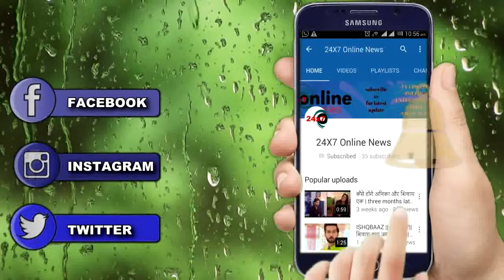OMG !! 'धाकड़' की रिलीज से पहले तिरुपति बालाजी की शरण में कंगना रनौत, एक्ट्रेस ने शेयर किए फोटोज